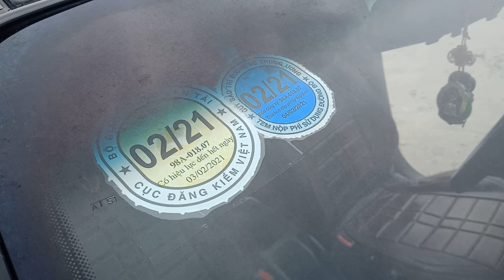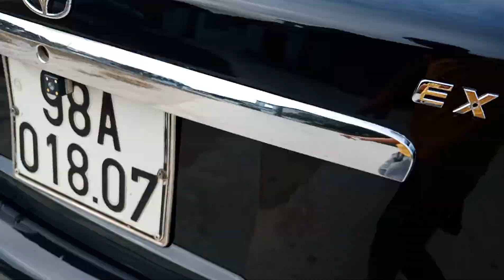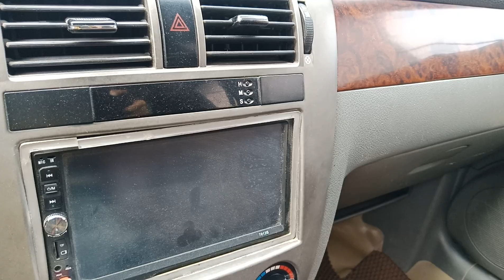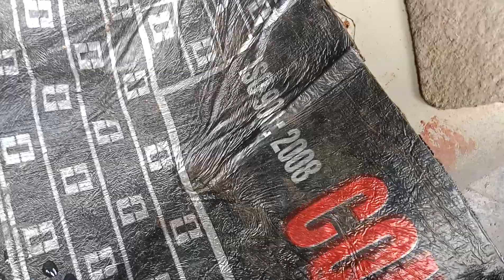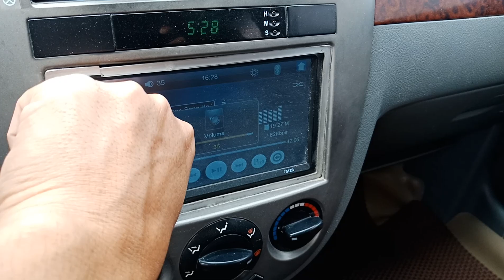Xe đẹp nét căng như thế này mà e bán có hơn 100 Triệu xe phun đồ lh 0926.836.686/0783.135.686